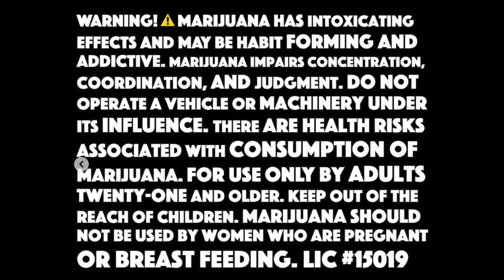AWP Episode 017 (Live from Dude's Day)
Daniel Buitrago, Brandon Fifield, and Jack Lau record live from Dudes Day

Ordination of Dudes day, Double Shovel Cider Co, Brains behind the event, Alaska rock gym, opening doors for youth climbing, Outgoing Angling, fly fishing from Florida to Alaska, appetizing trout flies, livin life rad with 15 year old entrepreneur, Local Greens year round sustainable produce subscriptions, The Gift Box startup, help finding the perfect gift for the occasion, AK archery Full Curl, painting and creating art with literally Alaska, roasting local coffee with AK Coffee Co, throwing axes with Alaska Axe Co, story of Mountain View sports